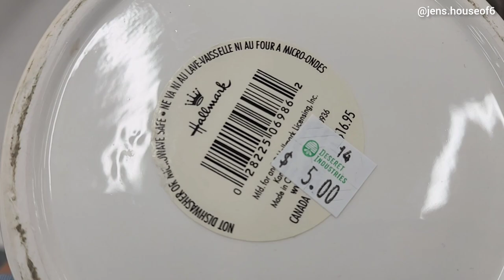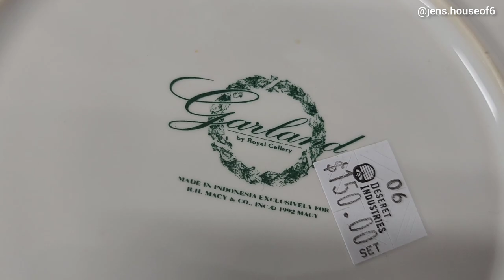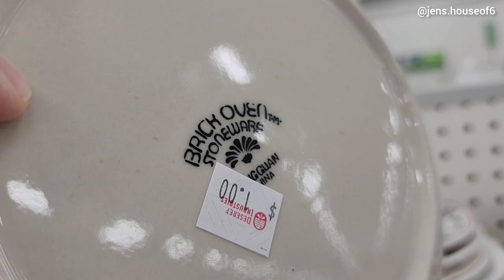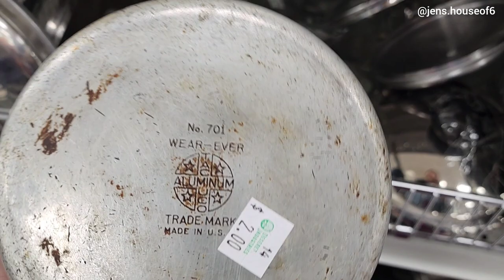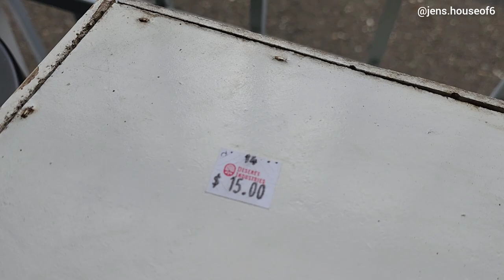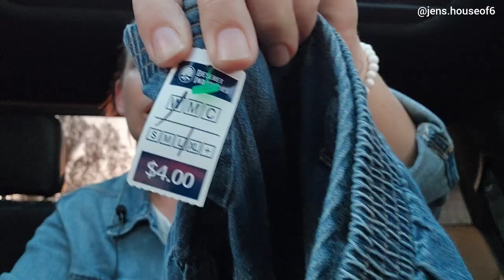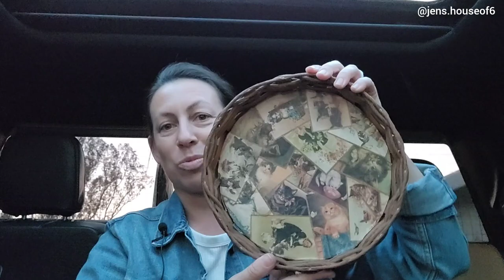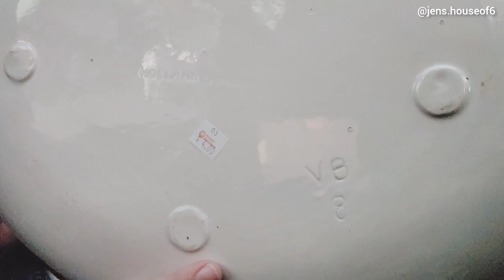Thrift With Me Sacramento, CA | Deseret Industries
Welcome to Jen's house of 6 🤍
I know this is a long one! I hope you enjoy seeing what this store had to offer! :)

Rakuten Rewards ⬇️
The best site for earning Cash Back when buying online. Get a $40 bonus when you sign up with my invite link and spend $40. It’s free!

Jen😊

**This video is not made for children under the age of 13**

All opinions expressed are solely my own. All videoes, photos are my own unless otherwise noted.